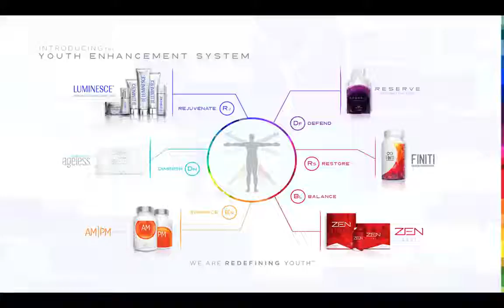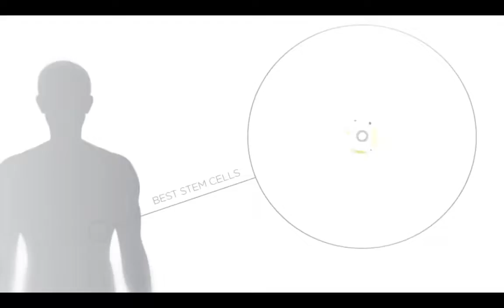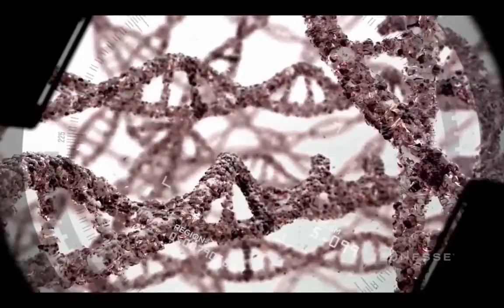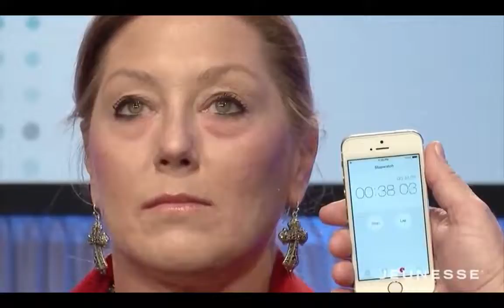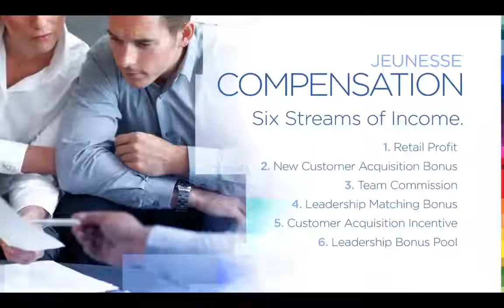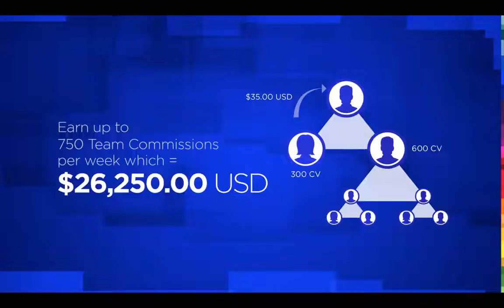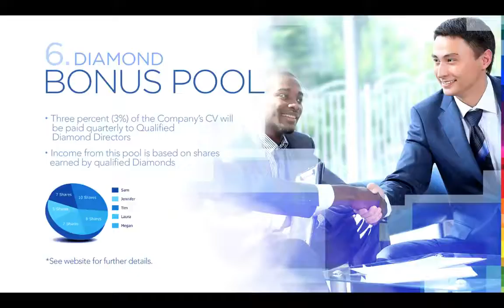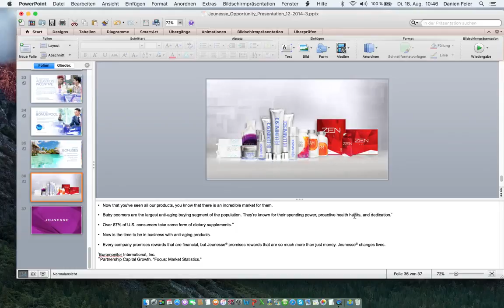Jeunesse Presentation 2016 English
wechat：spurtfire168

若您有任何不清楚的地方
或想更加瞭解婕斯，
歡迎您與我聯絡，謝謝！